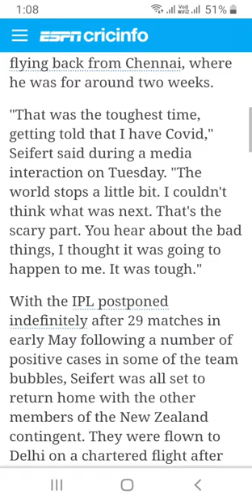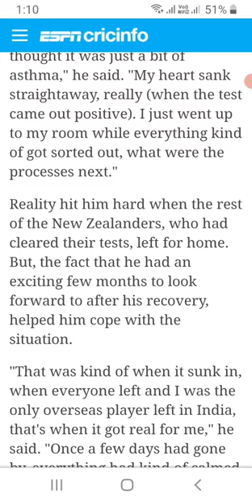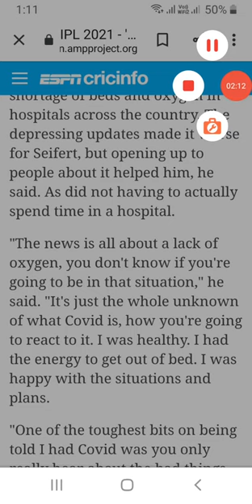Tim siefert cries during an interview after covid 19